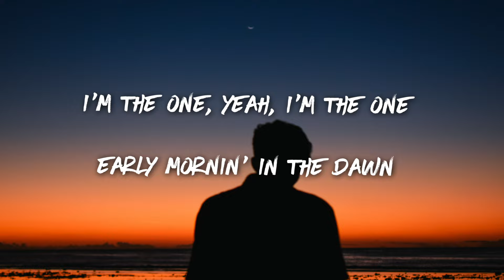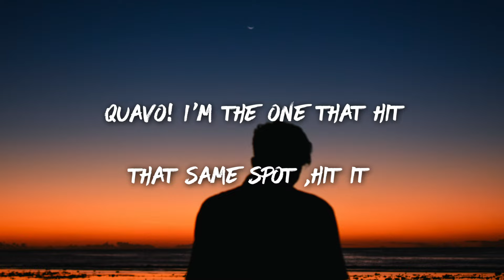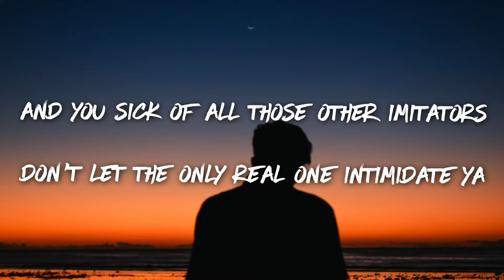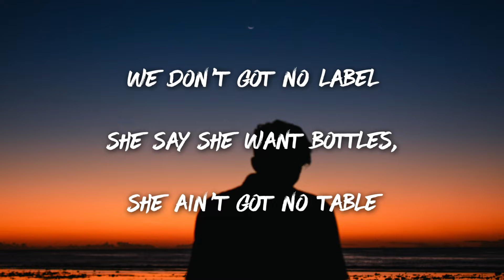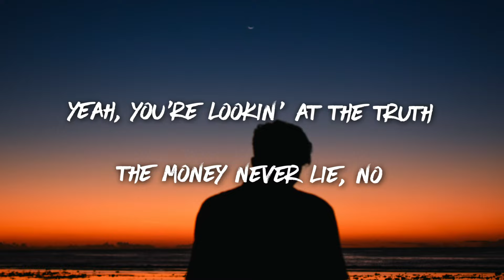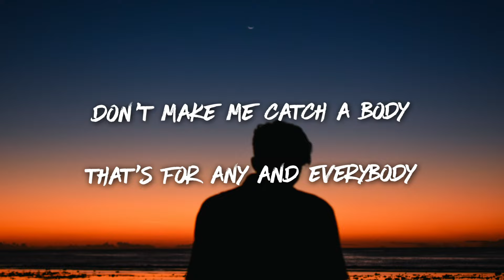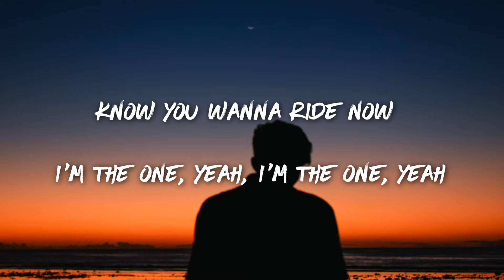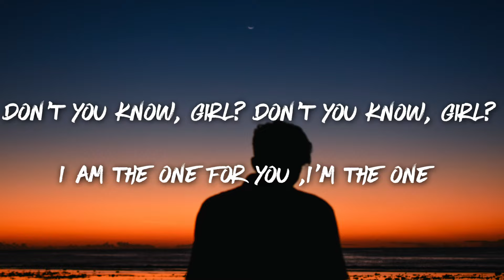DJ Khaled - I'm the One ft. Justin Bieber, Chance the Rapper, Lil Wayne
Lyric Video for “I'm the One” by DJ Khaled ft. ft. Justin Bieber, Chance the Rapper, Lil Wayne.

auralyrics,pop,edm